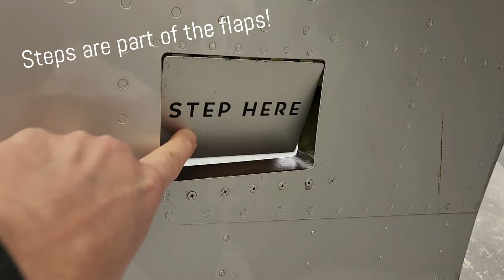P-51C Mustang "By Request" Redtail // KDLL 4-26-2024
Experience the P-51C Mustang, "By Request," flown by the Tuskegee Airmen. This WWII aircraft, built by North American Aviation, boasted a top speed of 437 mph and a range of 705 miles. Watch as "By Request" starts up, taxis, and shuts down, highlighting its V-12 Rolls-Royce Merlin engine. Discover a piece of aviation history that pays homage to the groundbreaking Tuskegee Airmen, the first African-American military aviators in the United States Armed Forces.